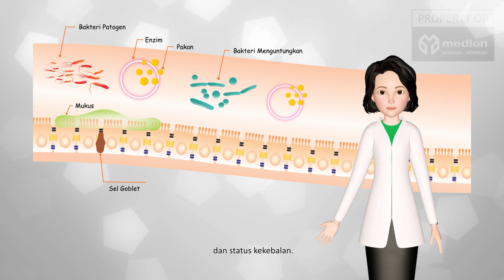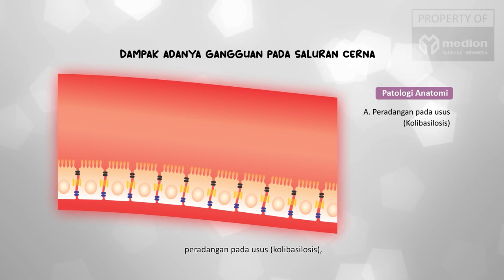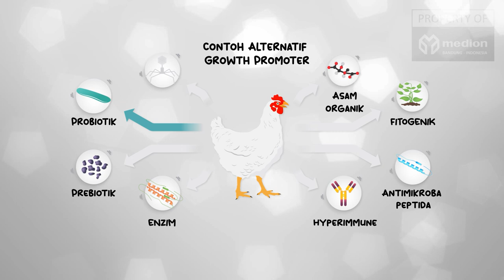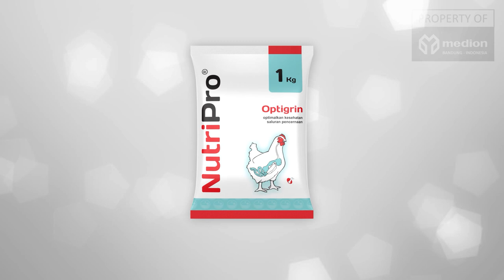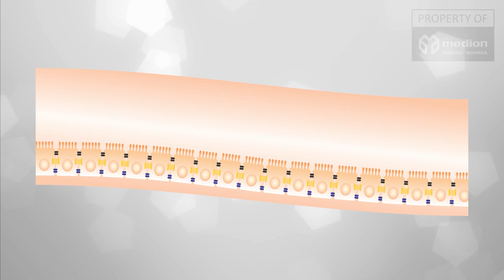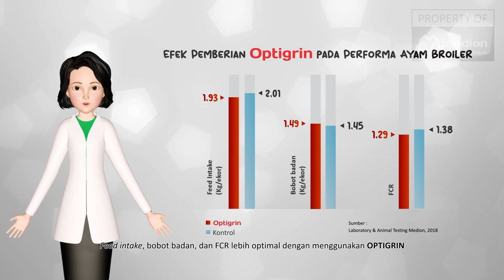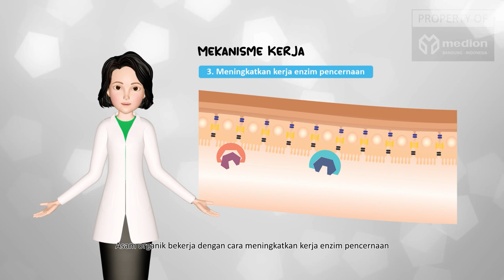Optimalkan Kesehatan Saluran Cerna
Saluran pencernaan merupakan organ yang penting karena dapat menghasilkan enzim dan hormon pertumbuhan, menjaga keseimbangan mikroflora usus, dan status kekebalan tubuh.
Gangguan pada saluran pencernaan dapat berdampak seperti ayam terlihat kurus, target bobot badan tidak tercapai, terkena peradangan (colibacillosis/coccidiosis), dan dapat menyebabkan infeksi pada saluran pencernaan lainnya.
Untuk mendapatkan performa yang optimal, Anda perlu menjaga manajemen peternakan dan mendukungnya dengan produk yang baik yang dapat meningkatkan kesehatan saluran pencernaan. Gunakan Optigrin dan Asortin sebagai solusi alternatif Antibiotic Growth Promoter untuk meningkatkan produktivitas.

The digestive tract is an important organ because it can produce enzymes and growth hormone, maintain the balance of intestinal microflora, and immune status.
Disruption of a digestive tract can result in issues such as thinness/small in chickens, failure to reach the target body weight, susceptibility to inflammation (colibacillosis/coccidiosis), and potential infections in other parts of the gastrointestinal tract.
To achieve optimal performance, it's essential to uphold effective farm management and complement it with high quality products that enhance digestive tract health. Use Optigrin and Asortin as alternative solutions to Antibiotic Growth Promoters to boost productivity.